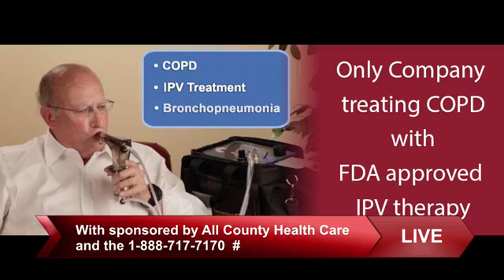Living Longer and Healthier featuring Howard M. Weinstein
Featuring Howard M. Weinstein
President Total Medical Health Services Inc.
Deerfield Beach